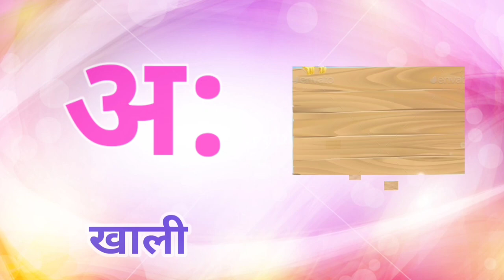abcd phonics song | a for apple b for ball | alphabet song | अ से अनार आ से आम | क से कबूतर